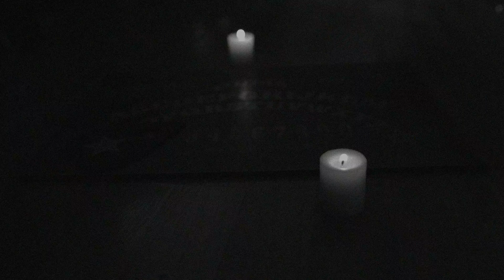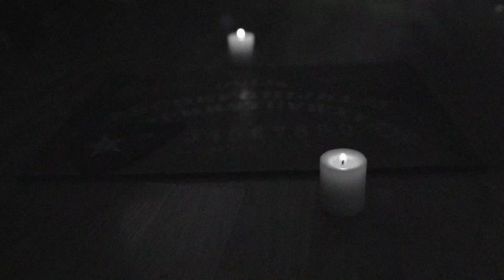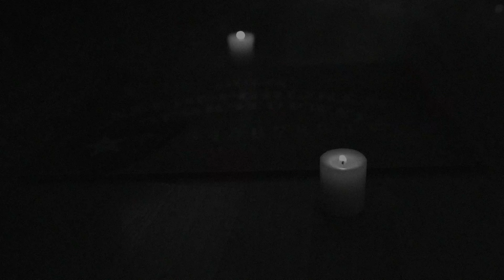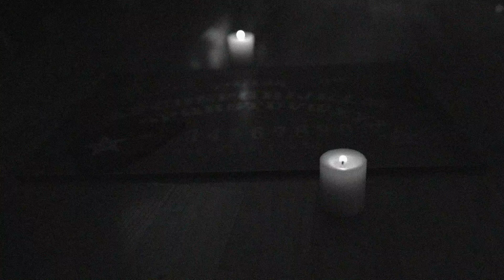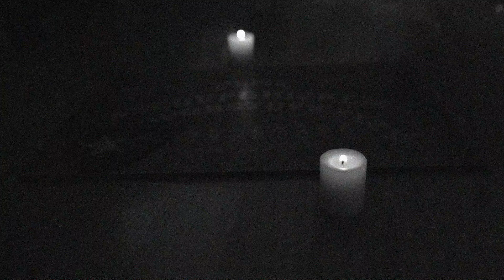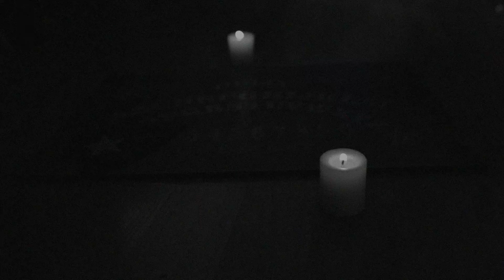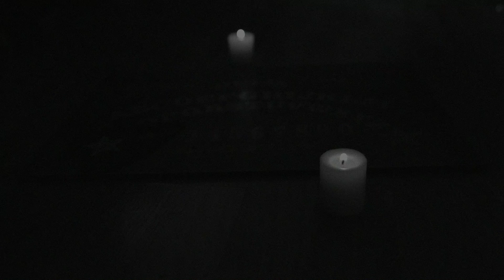LA NOCHE DE LAS MALDICIONES